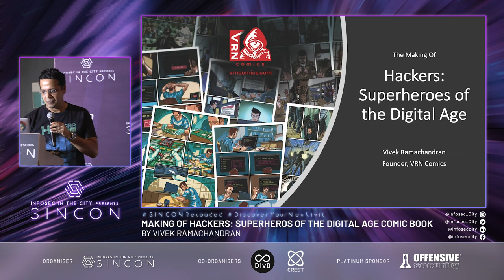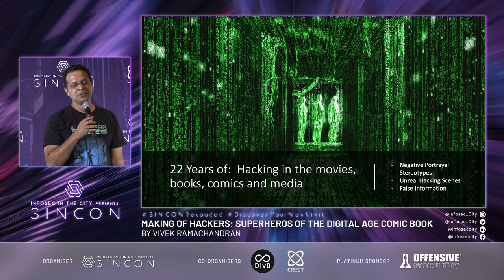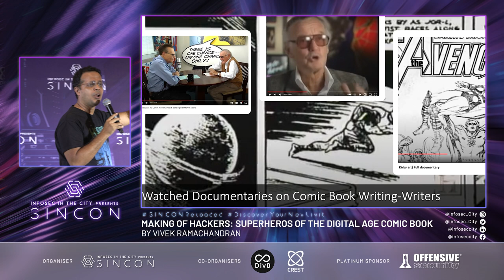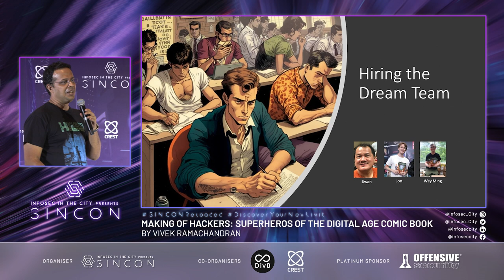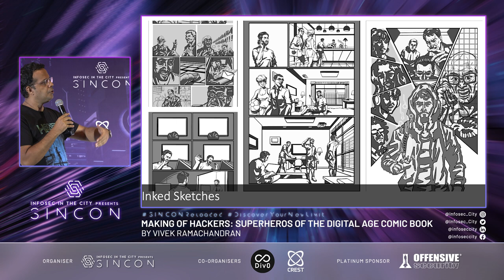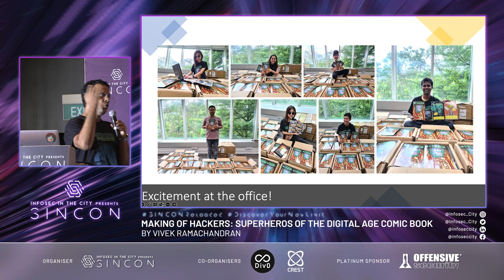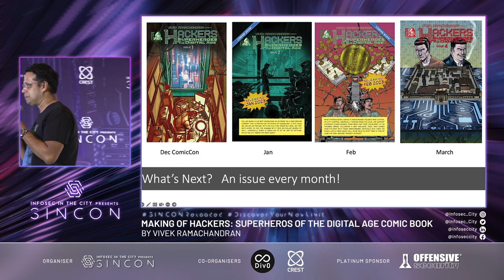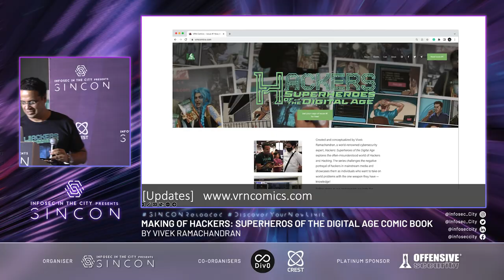The Making of Hackers: Superheroes of the Digital Age — by Vivek Ramachandran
As all things became digital and attacks increased, mainstream media hijacked the narrative about hacks and hackers. The characterisation, in general, was overly pessimistic and superficial and made us the crooks of the digital age. Movies, TV Series, and books followed, compounding this rhetoric. The description of the hacks themselves was far removed from reality and made it look more like black magic than the creative science that it is. "Hackers: Superheroes of the Digital Age" is my humble attempt to right this wrong. With this series, I hope to showcase the beauty and diversity of hacks and hackers. We will journey worldwide and see how hacker vigilantes from diverse backgrounds take on world problems with the one weapon they have — knowledge! I will also take you through our journey of making this comic from scratch - building the story, creating storyboards, interacting with artists and other creatives, and finally to the printing press!

Physical copies of Hackers will be made available at SINCON Reloaded. Whilst stock last! Can't wait? Read the first issue of Hackers now